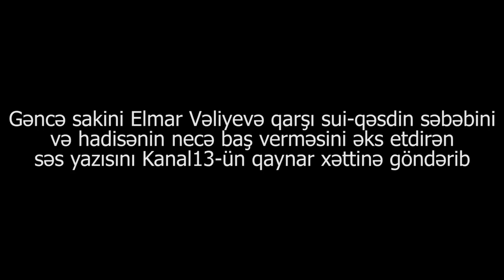Gəncə sakinindən iddia: "Başçı Elmar Vəliyev vətəndaşları təhqir etdiyinə görə güllələndi"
Gəncə sakini Elmar Vəliyevə qarşı sui-qəsdin səbəbini və hadisənin necə baş verməsini əksetdirən səs yazısını Kanal13-ün qaynar xəttinə göndərib.